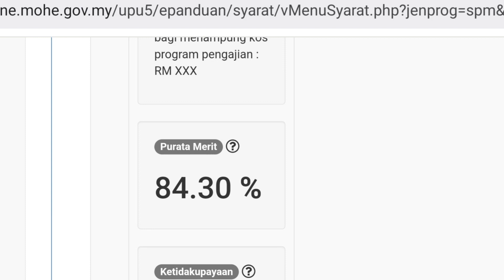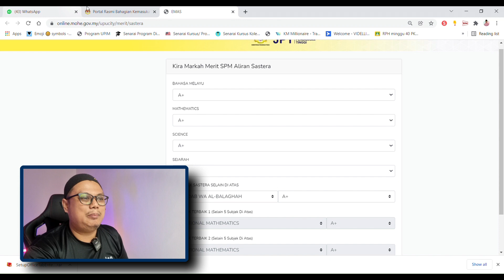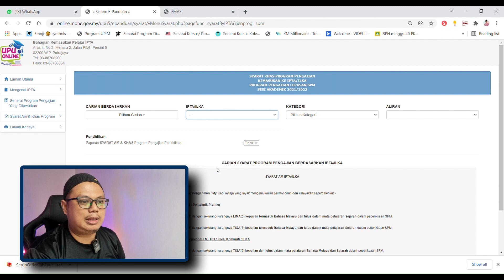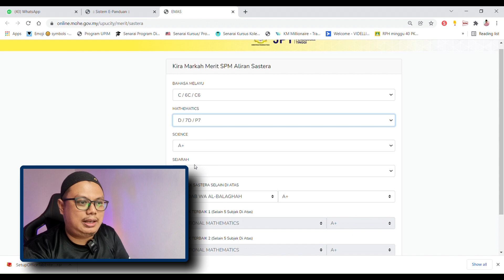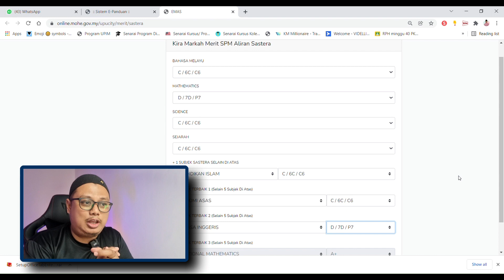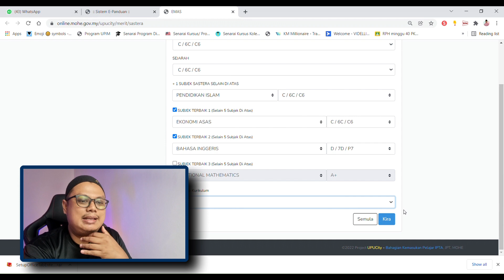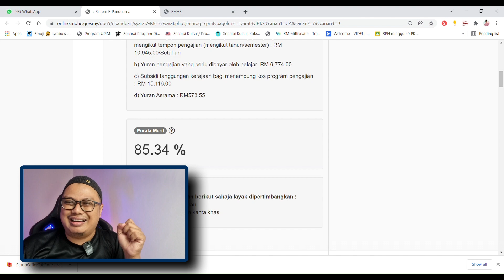Semak Mata Merit Dengan Keputusan Percubaan. Lepas Ke Tak?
Jom kita tengok, kalau dapat keputusan ngam-ngam dengan syarat am program, boleh lepas tak?

Macam mana dengan pengiraan mata merit? Penting ke?

Jom tonton sampai habis.